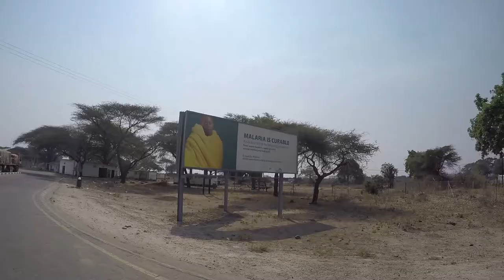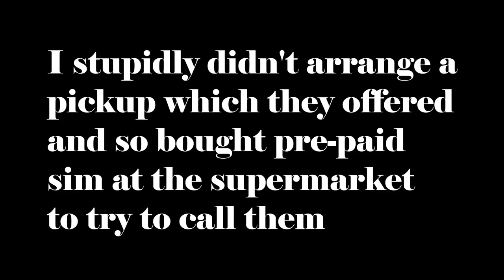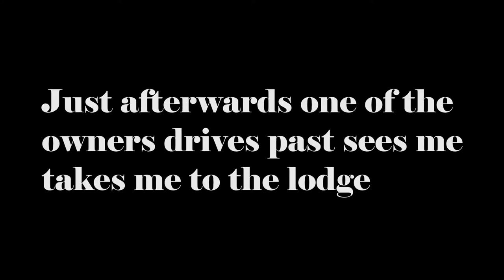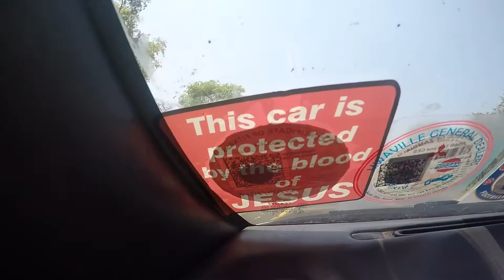24-25/9/2017 Quick Trip to Kazungula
Just an overnight trip from Livingstone, Zambia to Kazungula to get some permits sorted.